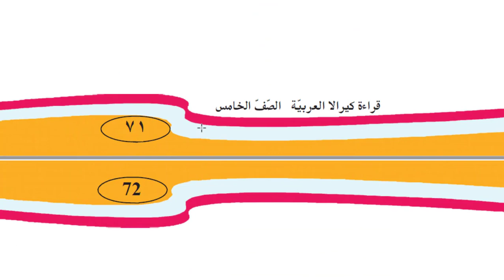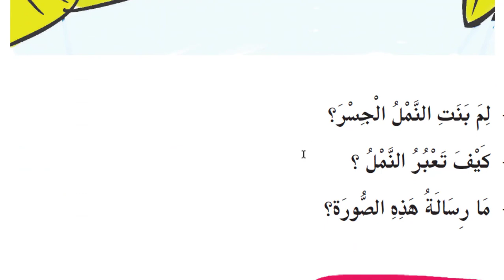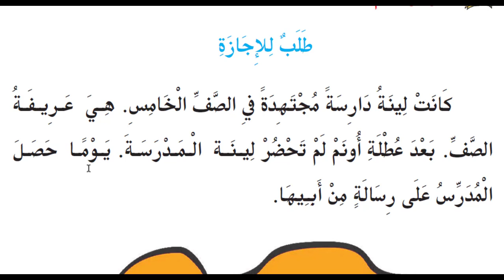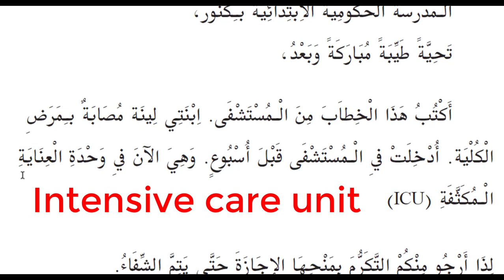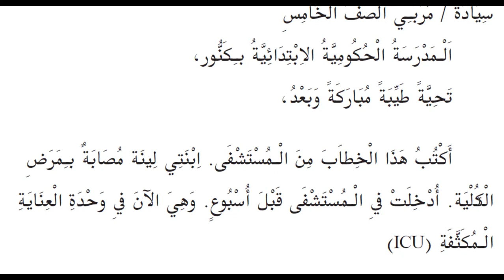STD 5 Arabic unit 5 لا شيء محالًا part 1 طلب للإجازة page 72, 73, 74 laa shaya muhalan thalab ijaza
STD 5 Arabic
Unit 4 poem كن صادقا لا كاذبا

Class 5 Arabic online class